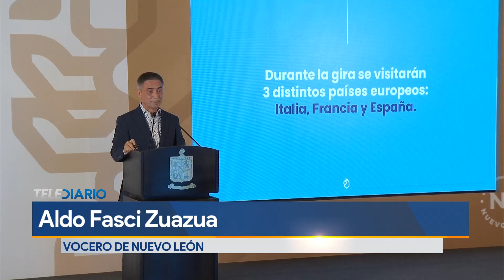Detallan gira de Samuel García por Europa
Aunque la plataforma Milenio-Multimedios ya lo había adelantado, Aldo Fasci Zuazua, Vocero estatal, detalló la agenda de actividades del gobernador Samuel García por Italia, Francia y España, destacando una reunión con el papa y otra con empresarios para traer mejor inversión.

En rueda de prensa en el Palacio de Gobierno, Fasci Zuazua dijo que el Gobernador Samuel García será recibido por el Papa Francisco en una reunión diplomática y que, a través de actividades culturales, el Gobernador mostrará al mundo el orgullo de la cultura neoleonesa desde el Vaticano.

Programación
Lunes a viernes:
Telediario Matutino de 05:00- 10:00
Telediario Mediodía de 12:00-15:00
Telediario Nocturno de 19:00- 21:00